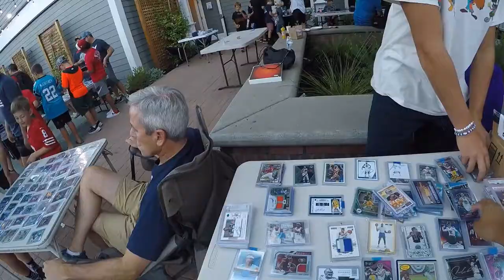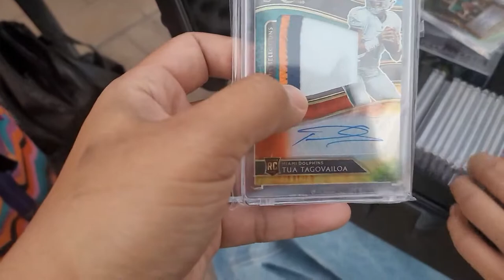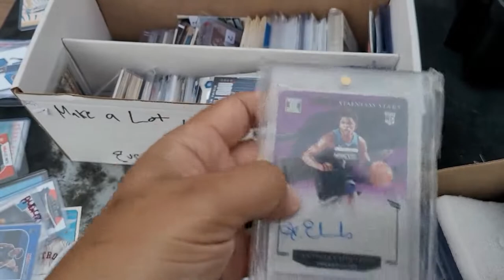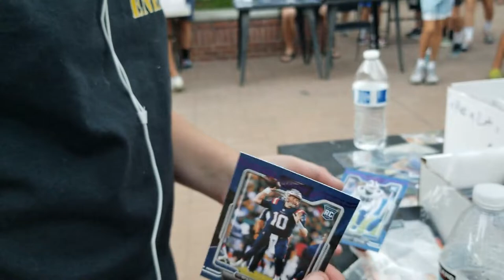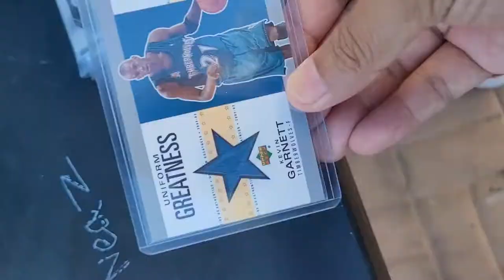Growing the Future of the Hobby! Sports Card Vlog at Talkin Baseball Trade Night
In this vlog, i stopped by the local card shop (Talkin Baseball) In Danville, CA. they hold a trade night 1 to 2x a month. I planned to stay disciplined and not buy anything, but rather give back to young collectors and try to grow the hobby!

Thank you to all the kids that stopped by and grabbed free packs and opened up some product! it was for sure a great experience and something i'll do again!
Don't forget to hit the notification bell icon so you know when I post content, to claim a giveaway prize, you will have (5) days to claim from the date of the video, you must claim by messaging me on Instagram or Twitter. Must be a Subscriber to win, (will ask for youtube verification).
Or
Ultra Pro Penny Sleeves
Ultra Pro Thick Sleeves
Card Saver 1
Ultra Pro Mat
Magnifying Light
Chapters:
If you have "extras" of the following cards, please let me know and feel free to send my way

Reggie Miller
Damian Lillard
Stephen Curry
Klay Thompson
Charles Woodson
Warriors and Raiders Autos

Address:
Mike Cardmanic
2930 Domingo Ave
BOX 1047

I’ll have more football and basketball, free giveaways, more random basketball card hobby pack openings. Subscription boxes, Mega boxes, hanger boxes, retail packs, cello packs, fat packs and more.